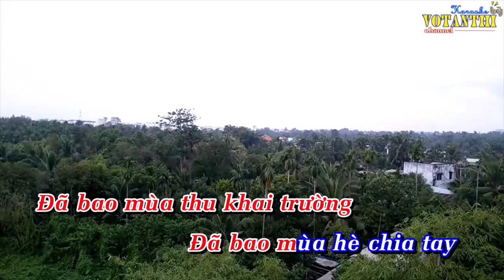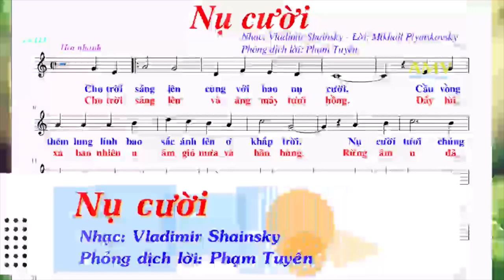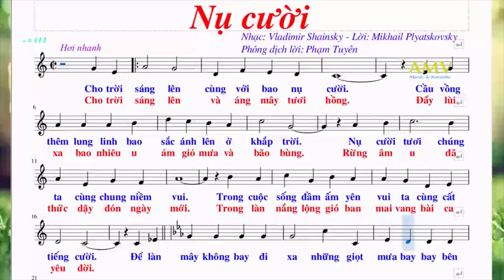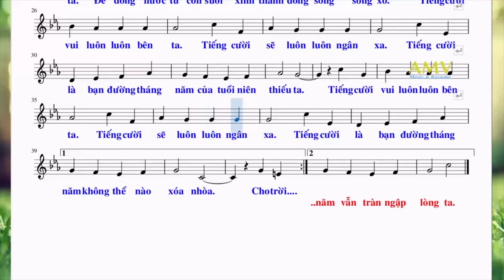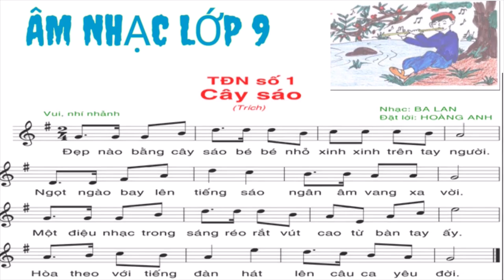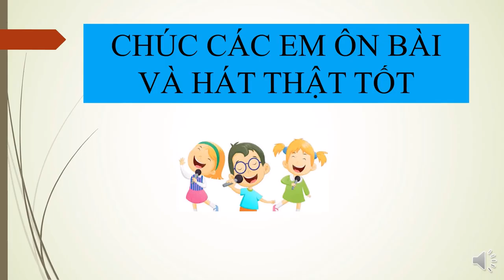ÂM NHẠC 9 - ÔN TẬP KIỂM TRA GHK2 (2023-2024)